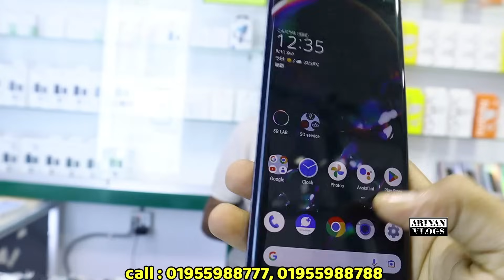অর্ধেকেরও কম দামে ফোন কিনুন🔥used samsung phone price in Bd|used Phone price in Bangladesh🔥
⭕⭕ Phone Phinix ⭕⭕

related tags...

allah hafez.